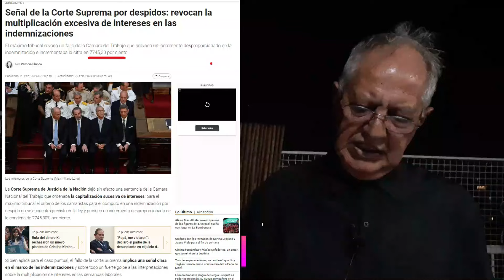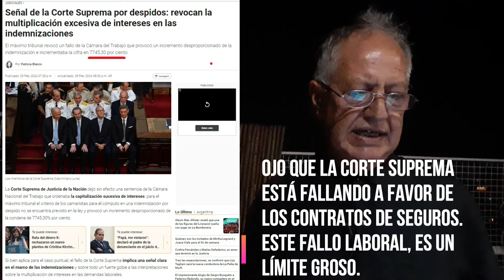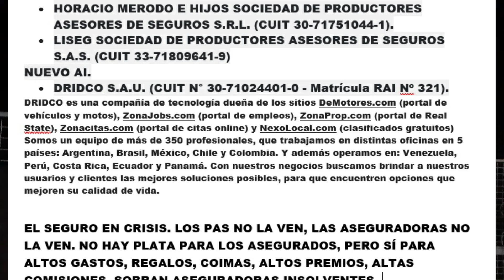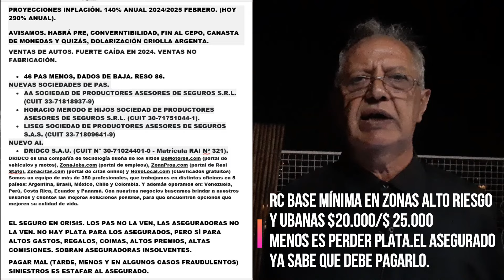29F EL SEGURO NO LA VE, PAS/CÍAS. ÑOQUIS EN SSN Y CÍAS. 3 SOC DE PAS Y AI. BAJA DE 46 PAS. NO HAY $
PROYECCIONES INFLACIÓN. 140% ANUAL 2024/2025 FEBRERO. (HOY 290% ANUAL).
AVISAMOS. HABRÁ PRE, CONVERNTIBILIDAD, FIN AL CEPO, CANASTA DE MONEDAS Y QUIZÁS, DOLARIZACIÓN CRIOLLA ARGENTA.
VENTAS DE AUTOS. FUERTE CAÍDA EN 2024. VENTAS NO FABRICACIÓN.

• 46 PAS MENOS, DADOS DE BAJA. RESO 86.
NUEVAS SOCIEDADES DE PAS.
• AA SOCIEDAD DE PRODUCTORES ASESORES DE SEGUROS S.R.L. (CUIT 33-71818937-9)
• HORACIO MERODO E HIJOS SOCIEDAD DE PRODUCTORES ASESORES DE SEGUROS S.R.L. (CUIT 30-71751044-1).
• LISEG SOCIEDAD DE PRODUCTORES ASESORES DE SEGUROS S.A.S. (CUIT 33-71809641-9)
NUEVO AI.
• DRIDCO S.A.U. (CUIT N° 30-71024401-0 - Matrícula RAI Nº 321).
DRIDCO es una compañía de tecnología dueña de los sitios DeMotores.com (portal de vehículos y motos), ZonaJobs.com (portal de empleos), ZonaProp.com (portal de Real State), Zonacitas.com (portal de citas online) y NexoLocal.com (clasificados gratuitos) Somos un equipo de más de 350 profesionales, que trabajamos en distintas oficinas en 5 países: Argentina, Brasil, México, Chile y Colombia. Y además operamos en: Venezuela, Perú, Costa Rica, Ecuador y Panamá. Con nuestros negocios buscamos brindar a nuestros usuarios y clientes las mejores soluciones posibles, para que encuentren opciones que mejoren su calidad de vida.

EL SEGURO EN CRISIS. LOS PAS NO LA VEN, LAS ASEGURADORAS NO LA VEN. NO HAY PLATA PARA LOS ASEGURADOS, PERO SÍ PARA ALTOS GASTOS, REGALOS, COIMAS, ALTOS PREMIOS, ALTAS COMISIONES. SOBRAN ASEGURADORAS INSOLVENTES.
PAGAR MAL (TARDE, MENOS Y EN ALGUNOS CASOS FRAUDULENTOS) SINIESTROS ES ESTAFAR AL ASEGURADO.